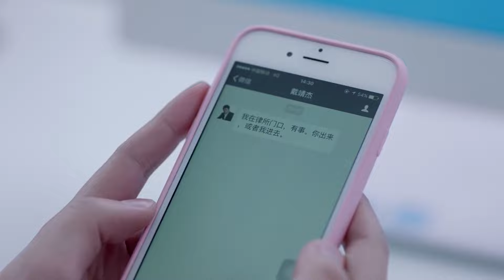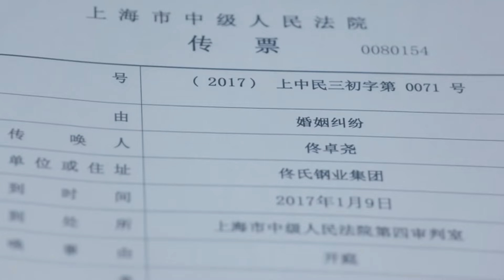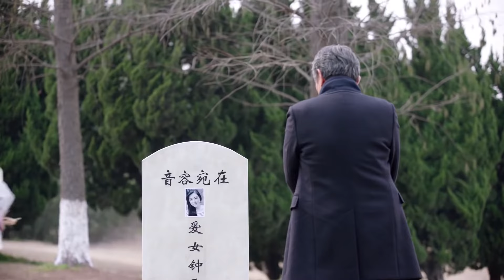【都市情感劇】破曉之戀 26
中剧好好看 | 女人的抉择 | 都市剧 | 爱情 | 职场 | 现代 | 演技派 | 事业 | 婚姻 | 霸道总裁丨大陆演员丨大陆明星丨影视剧丨演员丨中国电视剧 | 出轨 | ChineseDrama  | CDrama

如果巴黎不快乐